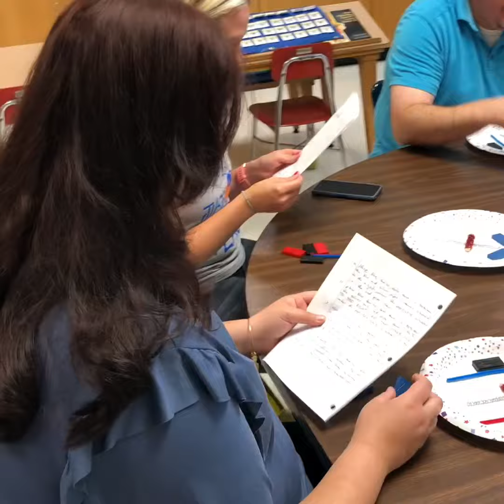NCSO Training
Two days of training in less than two minutes